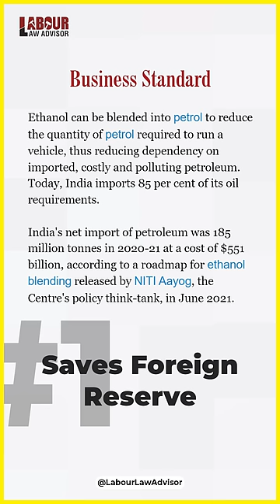This is why your bike / car's mileage is dropping LLAShorts 311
Explained in 1 Minute
Mehengai aur Milawat
Shot & Edited by: Rohan Agarwal
Presenter: Jagruk RJ & Anadi Andy